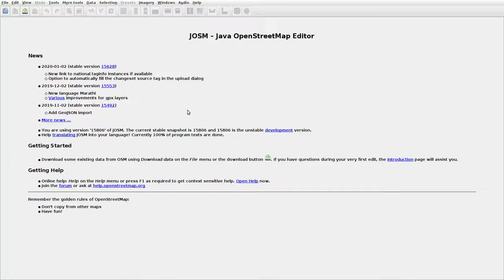JOSMrec0268 2020 02 01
Lithuania. Patilčiai. Tracing buildings (mainly) in JOSM for openstreetmap.